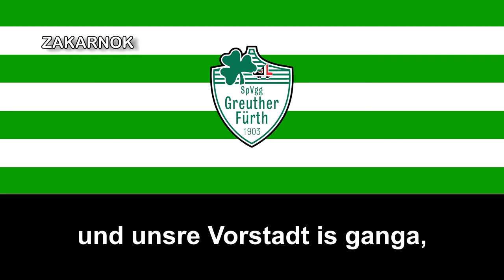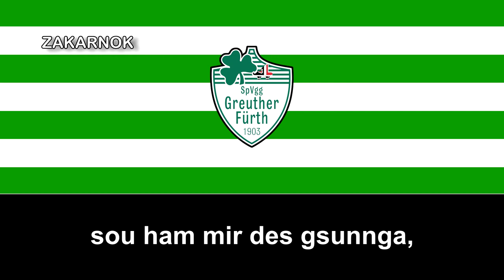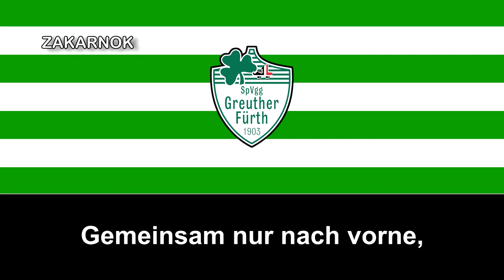Himno del Greuther Fürth (Hymne Greuther Fürth)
Página oficial del club:
El Spielvereinigung Greuther Fürth es un club alemán de fútbol, ubicado en la ciudad de Fürth en Baviera. El club actual fue fundado recientemente, en 1996, fusionando el SpVgg Fürth, fundado en 1903, y el equipo de TSV Vestenbergsgreuth, fundado mucho más tarde, en 1974. Actualmente milita en la 2. Bundesliga, segunda categoría del fútbol alemán, aunque ha disputado muchas temporadas en la Bayer... digo Bundesliga alemana.

Aún así, no cabe destacar que el Furth ganó su primer título nacional en 1914, bajo la dirección del entrenador inglés William Townley. El 31 de mayo de ese año el club enfrentó al VfB Leipzig, defensores del título, en la final que tomó lugar en Magdeburg. En un partido muy emotivo, el Fürth ganó el partido en el minuto 154 con un gol de oro. El equipo tuvo un funcionamiento sólido en los años 20s y 30s, jugando la final con el Nürnberg en 1920 y avanzando a las semi-finales en 1923 y 1931. El Furth conquistó dos campeonatos más, en 1926 y 1929, ambos con victorias sobre el Hertha BSC Berlin. Durante la Segunda Guerra Mundial el Fürth fue un equipo sólido, pero no se posicionó en los primeros lugares. Después de la guerra el equipo tuvo problemas financieros y descendió a la segunda división por primera vez.

A la hora del inicio de la Bundesliga, en 1963, Furth se encontraba jugando en la tercera división del fútbol alemán. Entre 1974 y 1983, el club jugó en la 2. Bundesliga y su mejor desempeño fue en la temporada 1978-79, ubicándose en un cuarto puesto. Luego, el equipo descendió a la tercera división e incluso jugó en la cuarta división por un periodo de tres años en los 80s. En 1990, Fürth obtuvo una importante victoria de 3:1 en la abertura de la Copa de Alemania, ganándole al equipo de primera división Borussia Dortmund. En la segunda vuelta quedó fuera de la copa perdiendo 0:1 con el FC Sarrebruck.